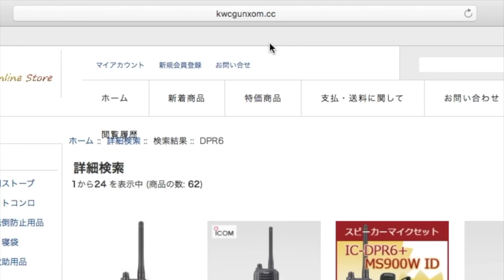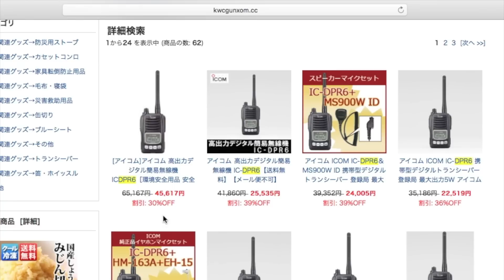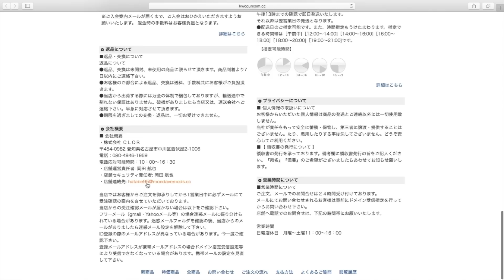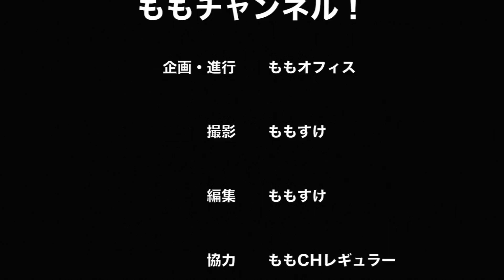詐欺サイトに注意！ 激安トランシーバーに落とし穴！ （ライセンスフリーラジオ 特定小電力 デジタル簡易無線 アマチュア無線）